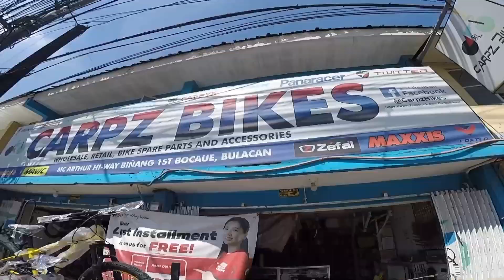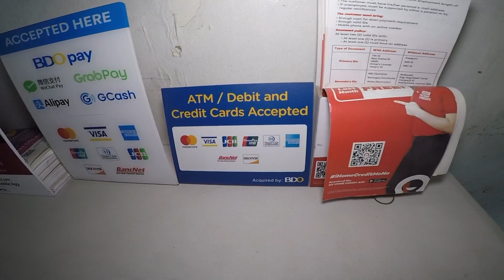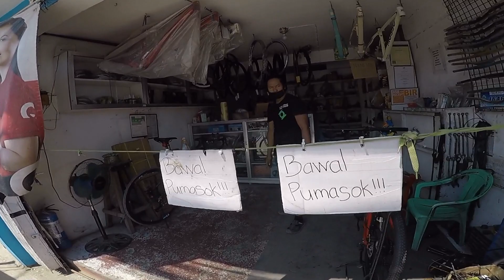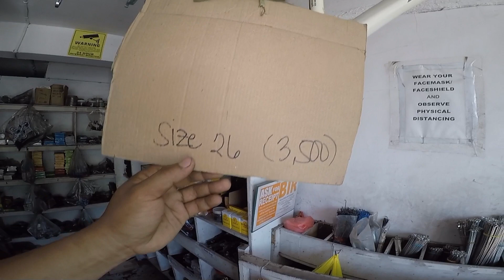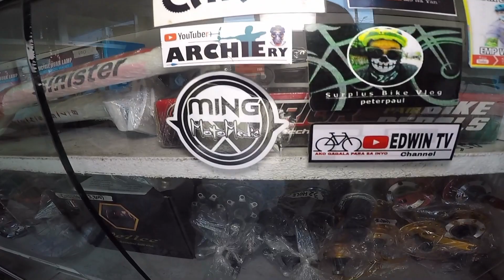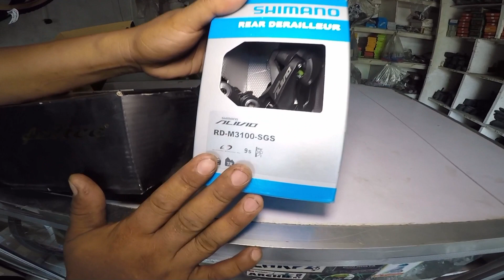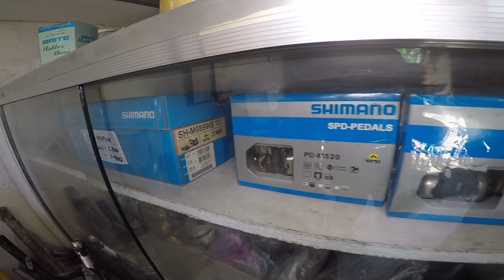KAKAGIGIL BUMILI DITO || MURA NA MAY BAWAS PA AT PWEDE UTANG SA DREAM BIKES MO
Dito mo makita bikes na hanap mo mga budget, entry level at high end bikes na abot kaya at hindi mahal kaya sugod na sa kanilang bike shop.

CARPZ BIKES
McArthur Highway Biñang 1st BOCAUE BULACAN
WAZE: CARPZ BIKES